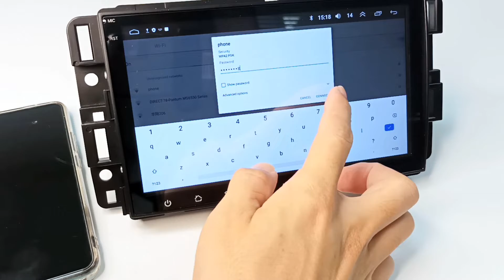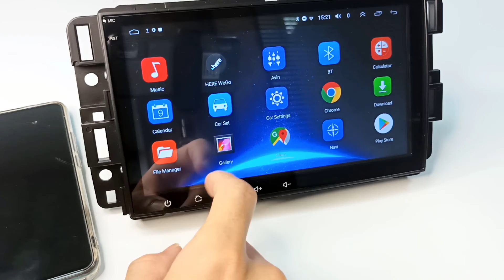8 Inch Touch Screen Radio with Bluetooth for Chevrolet GMC Buick, Backup Camera Apple CarPlay 2+32GB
8" Android 12 Double Din Car Stereo Radio with Backup Camera and Bluetooth, Support Wireless Apple CarPlay & Android Auto, GPS Navigation
Applicable Car Models:
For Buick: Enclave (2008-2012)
For GMC:
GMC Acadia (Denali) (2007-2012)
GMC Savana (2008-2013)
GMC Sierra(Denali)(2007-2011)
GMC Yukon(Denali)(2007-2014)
For Chevrolet:
Chevy Silverado 1500HD (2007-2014) (Second Generation)(Note: Not fit 07 Silverado Classic)
Chevy Silverado 2500HD (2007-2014) (Second Generation)
Chevy Silverado 3500HD (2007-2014) (Second Generation)
Chevrolet Avalanche (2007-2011) (GMT900) / Chevrolet Tahoe (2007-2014) (Third Generation)
Chevrolet Traverse (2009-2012) / Chevrolet Express Van (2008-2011)
Chevrolet Equinox (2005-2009) (First Generation) / Chevrolet HHR (SS/LT/Panel/LS) (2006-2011)
Chevrolet Suburban (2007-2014) (Tenth Generation) / Chevrolet Impala (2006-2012) (Ninth Generation)
Chevrolet Monte Carlo (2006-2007) (Seventh Generation)
Function:
8-inch IPS touch screen: 1280*720 HD
Android 12, 2GM RAM + 32 GB ROM
Wireless Apple Carplay & Android Auto; Wired Apple Carplay & Android Auto
Bluetooth 5.2: Hands-free, BT music
Support WIFI Hotspot Connection
Multimedia: Music Player, Video Player, FM/AM Radio
Control: Touch Screen Control, Voice Control
Support Full RCA Output & Split Screen
GPS Navigation: Online & Offline Map, Google Map, Here we go, iGO, Waze.
Backup camera and Steering Wheel Control
EQ Settings: Support 16-Bands EQ: CUSTOM, CLASS, ROCK, JAZZ, POP, etc.
Built-in Mic and External microphone
Customize boot Logo
Digital Media Format: PNG, BMP, DAT, FLV, WAV, RMVB, RM, MKV, ASF, MOV, Mp4, JPEG, WMA, Mp3, MPEG4, AVI.